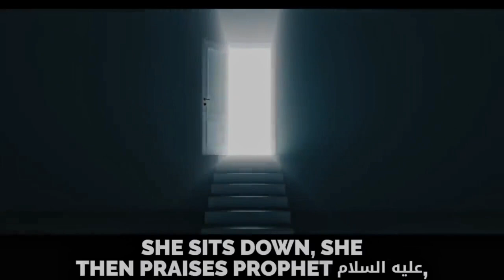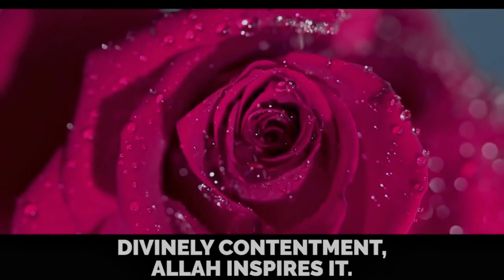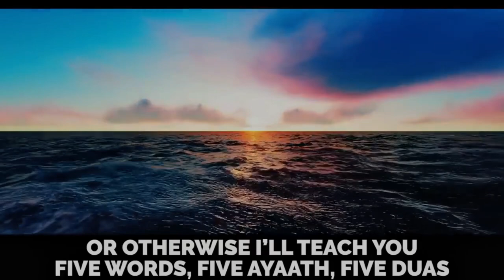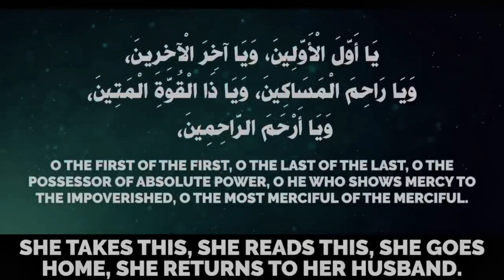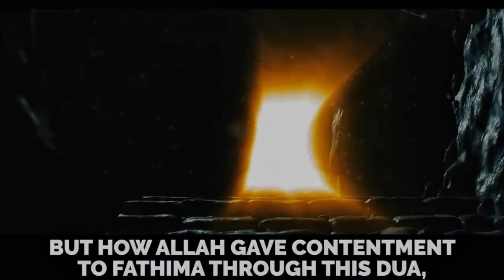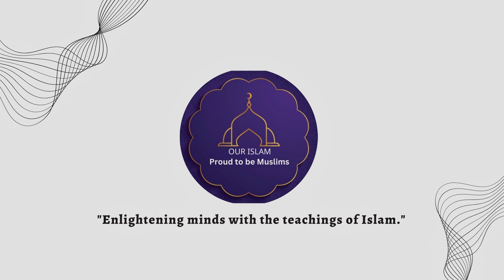This Dua can Solve Your All Problems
Allah said in the Quran:
"And whoever relies upon Allah - then He is sufficient for him. Indeed, Allah will accomplish His purpose. Allah has already set for everything a [decreed] extent." (Quran, Surah At-Talaq, 65:3)

Islam, like any major religion, addresses a wide range of human problems and provides guidance on how to navigate them. The challenges that individuals face in life, whether social, ethical, or personal, are acknowledged within the framework of Islamic teachings. Islam offers principles of morality, ethics, and social justice to address issues such as poverty, inequality, and injustice. Additionally, it provides guidance on personal struggles, offering support for individuals facing difficulties in their lives, emphasizing patience, faith, and reliance on God. Islam's holistic approach encourages believers to seek solutions to problems through prayer, community support, and proactive engagement while upholding values of compassion and empathy for others. It also emphasizes the importance of personal responsibility and accountability in addressing challenges and striving for a just and equitable society.

Spend your life according to Islam and make your life happy and relaxing.